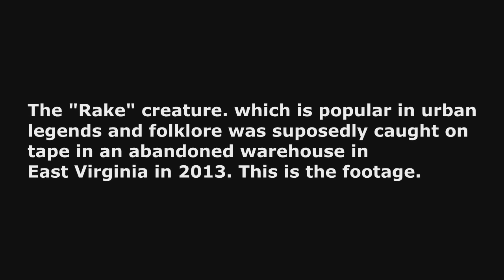REAL LIFE Five Nights At Freddy's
This video was recorded in what is to believed the real location of Freddy Fazbears Pizzaria. The masked individual dressed as Foxy who was known to have murdered multiple children is seen inside.

alien ufo real caught on tape freddy fazbear five nights at freddys game 1 2 3 scary found footage enterviral ken collins